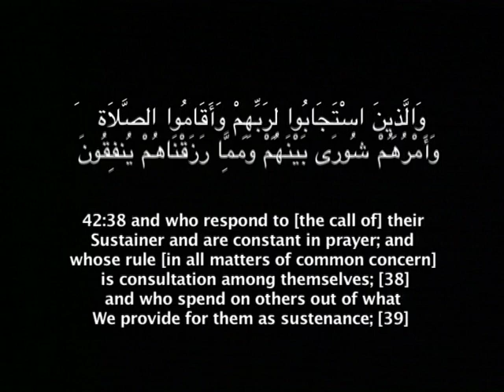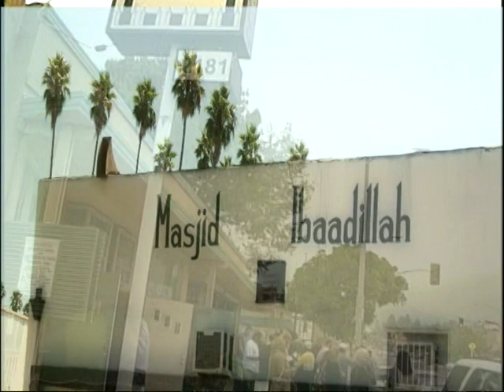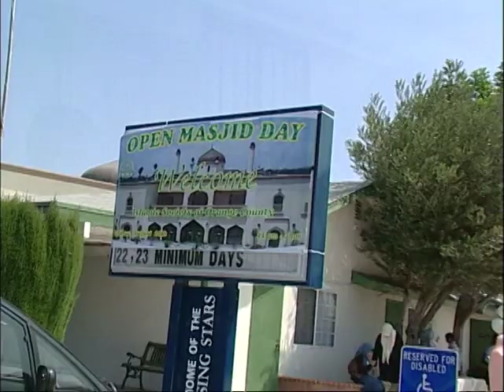Introduction to the Islamic Shura Council of Southern California (Part 1 of 2)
A brief introduction to the Islamic Shura Council of Southern California, what we are about, who we are, and what others say about us